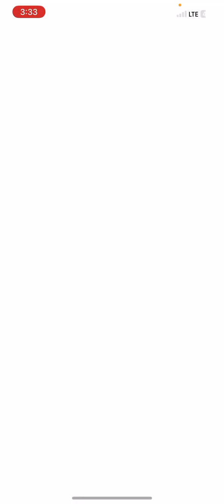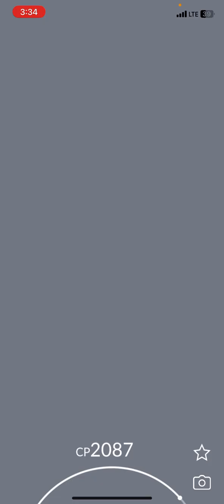Hisui Typhlosion ℹ pineapple 🍍 everything UNLESS it about to Run 🏃‍♀️ away 😂 then GOLD BERRY